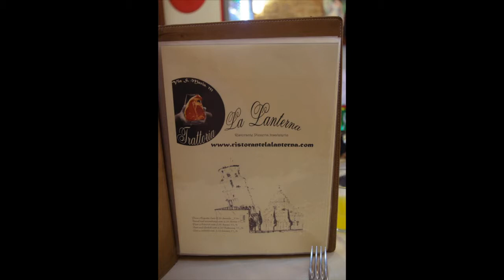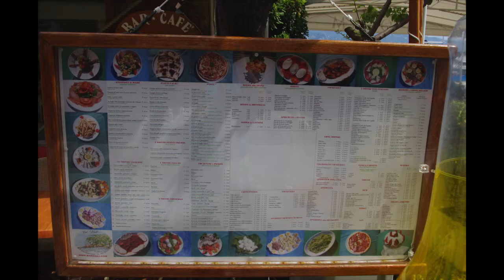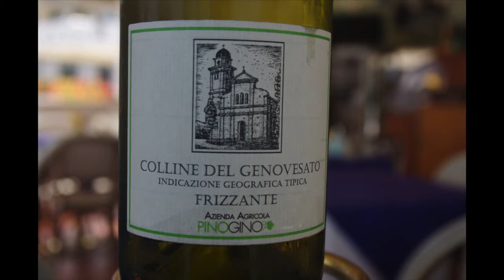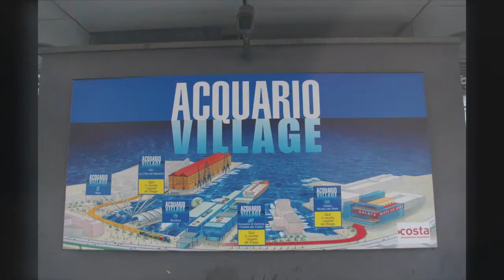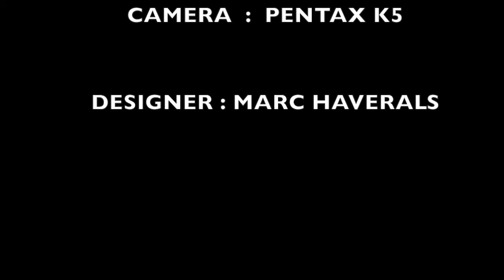PICTURES ITALY AUGUST 2011.mov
TRIP TO ITALY